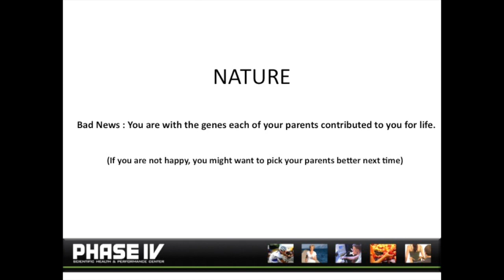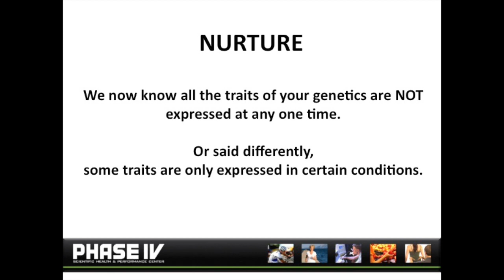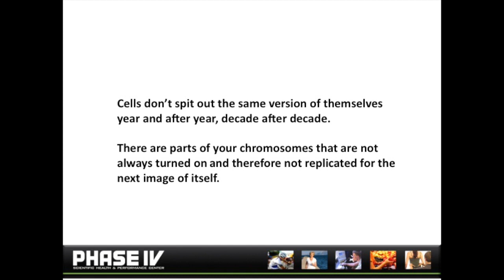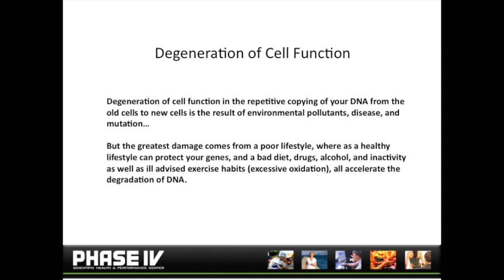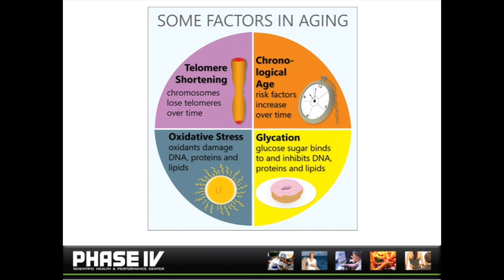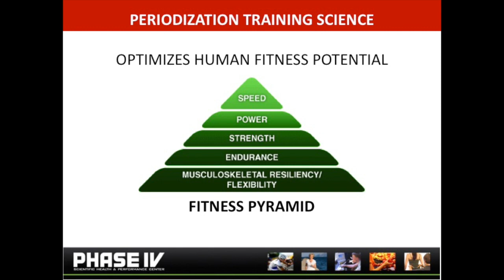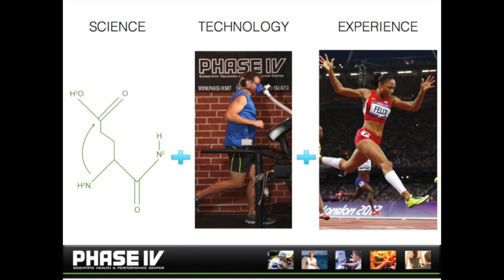Your Strongest Years are Ahead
The PHASE IV lecture series is back!  Last week you learned:
Anthropology studies show us that we are genetically tied to the past.

Our distant relatives were capable of running longer, jumping farther, and lifting extraordinary weights in their effort to survive the conditions of their environment.

The secret to living longer and better lives may be intrinsically bound to the study of the natural world. Our ability to incorporate changes in our current lifestyle is a form of survival.

Regardless of your family health history, your life long health script has not been written.

We now know your genes only react to your lifestyle; they are not a blue print for a predetermined life.

Regardless of your family health history, it’s your lifestyle that determines if your genetics will serve you well, or not.

By patterning your activity level and diet around a more natural cycle you will find yourself closer to your genetic potential.